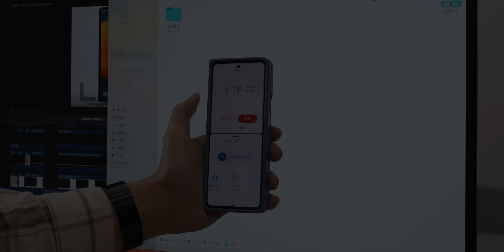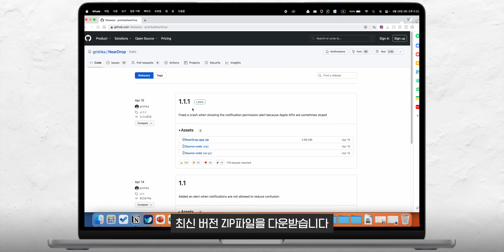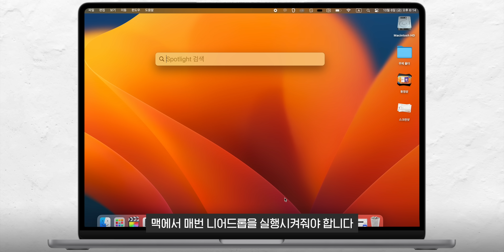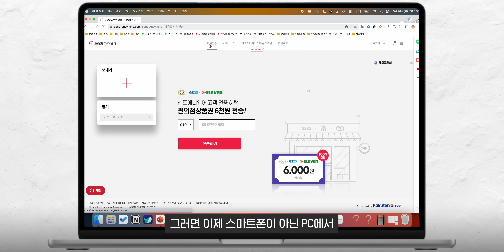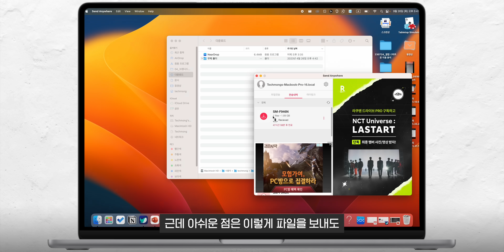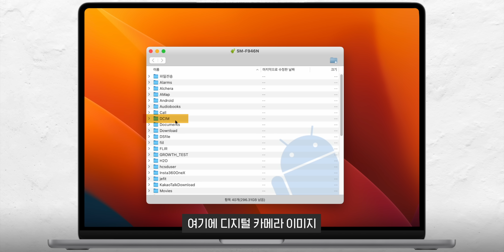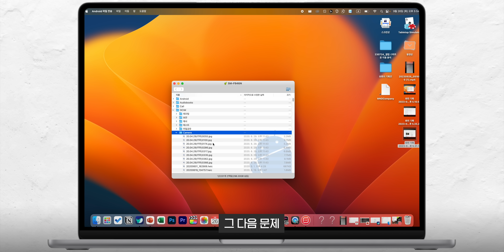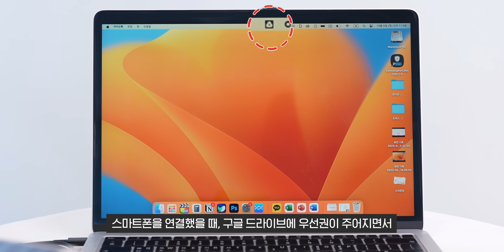드디어 찾았습니다! 갤럭시 ↔ 맥 파일 주고받는 기가 막힌 방법! (에어드랍 안 부럽다 ㄷㄷ)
갤럭시 쓰면서 가장 불편했던 점 중 하나는 바로 맥과 파일을 주고 받을 때 에어드롭을 못 쓴다는 점이었어요.

그런데 그 문제를 해결할 수 있는 방법을 몇 가지 알아냈는데
굉장히 만족스러워서 여러분들께 공유 드립니다!

⏰Time Stamp⏰
00:00 - 갤럭시 스마트폰에서 맥으로 10초 만에 1GB 파일 전송함 ㄷㄷ
00:51 - 가장 빠른 방법! 맥북에서 니어바이쉐어?
03:51 - 가장 안정적인 방법!
04:43 - 더 빠르게 보내는 방법은?
06:11 - 가장 범용적인 방법
08:03 - 에러시 대처법